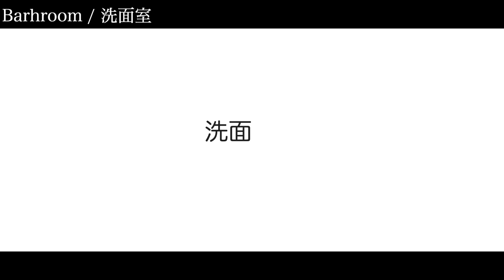【ルームツアー】4人家族で住みたい新築一戸建てマイホーム / 2階建て4LDK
落ち着く家づくりには「いかに明るくるか」重要になってきますが、
こちらの一軒家はどのお部屋も明るく開放的。
そんな4LDK新築一戸建てのルームツアー◎

ということで今回は
「株式会社ウィズユウ」様のご協力のもと撮影しました！

家づくりで失敗したくない方へ

▼累計100万人が利用した、理想の間取りをもらう方法

▼マネしたい家が見つかる雑誌風SNSメディア「THE ROOM TOUR」

▼今すぐマネできる1人暮らし/2人暮らしアイデアが詰まった「PRE ROOM TOUR」